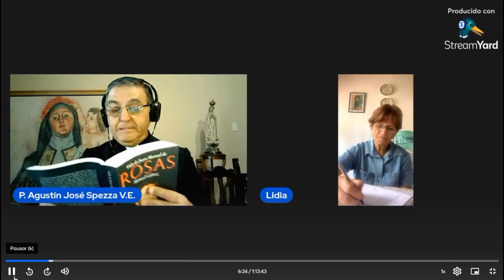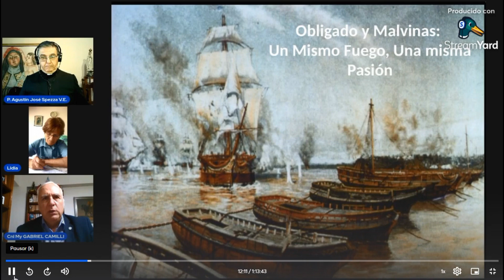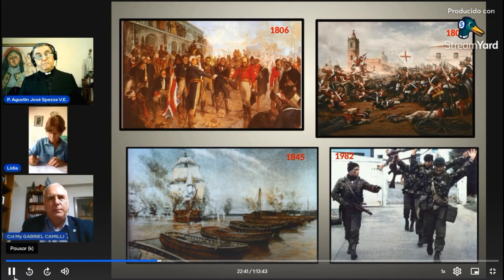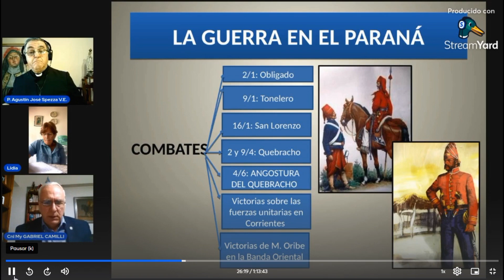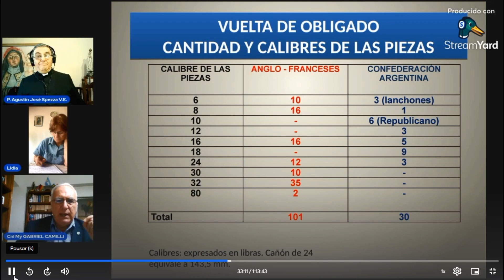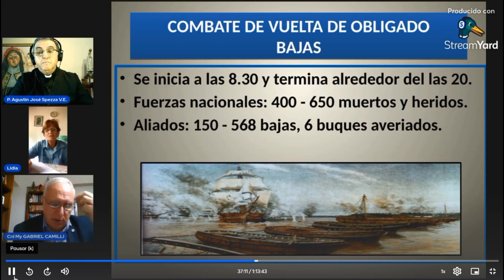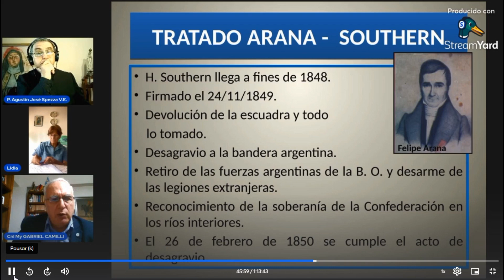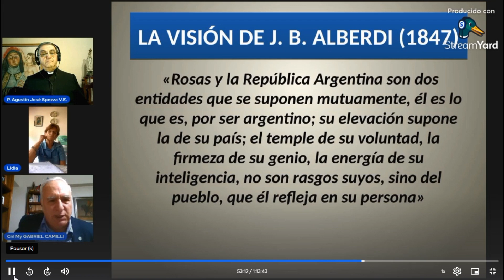Obligado y Malvinas, un Mismo Fuego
Recordamos hoy el Combate de la Vuelta de Obligado y haremos una vinculación con el colonialismo y la guerra de y por Malvinas de 1982